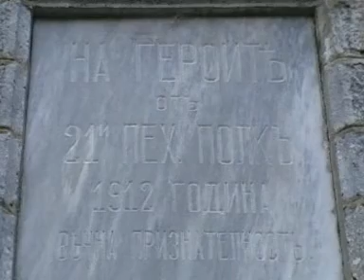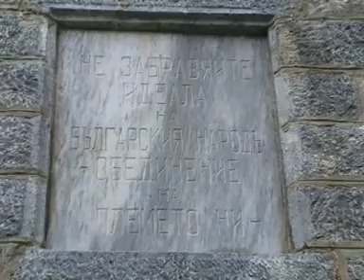РОДОПСКАТА ШИПКА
Средствата за изграждане на паметника се събират от селищата в долината на река Арда, от Чепеларе, Асеновград, Пловдив, Кърджали. Всички постъпили средства се записват в Златна книга, на чиято първа страница стои собственоръчен подпис на цар Борис ІІІ: „Народ, който помни своето минало и тачи свещените подвизи на своите синове – герои, е народ с бъдеще”.
За откриването на паметника на 12 август 1934г. полковник Серафимов вече не е между живите. Умира в София на 7 април 1934г. В акта за освещаване на паметника – мавзолей е записано: „Тук на това място през дните 19, 20, 21 на месец октомври 1912г., 21 пехотен Средногорски полк разби турските пълчища на Явер паша, три пъти по-многобройни от българските войски и освободи този край от турско робство, като го приобщи към малкото отечество. Нека този паметник, въздигнат по инициатива на местното българско население и при щедрите дарения на мнозина родолюбиви български граждани и учреждения, буди удивление за безпределната любов на покойниците към България, служи за достойно изпълнен дълг към Цар, Род и Родина. Вечна памет на падналите герои! Слава на живите борци!”